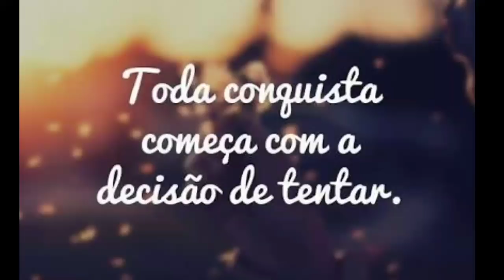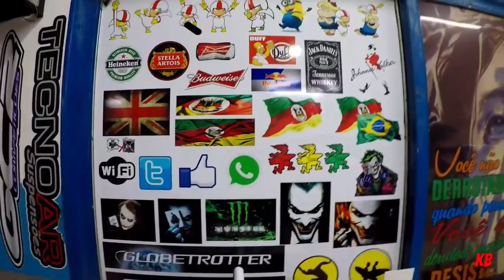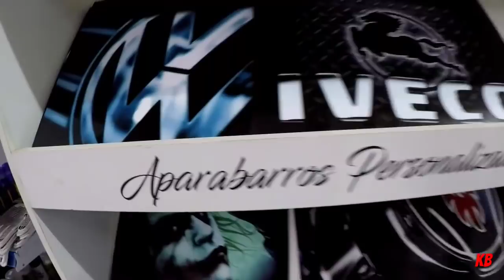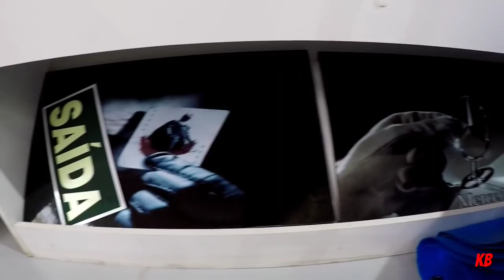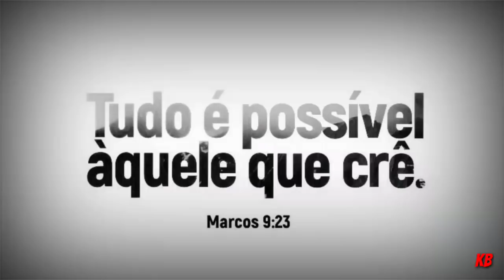(EP42/18) ACESSÓRIOS MARQUES, EM GARIBALDI RS.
Volvo FH 540, 9 eixos baú